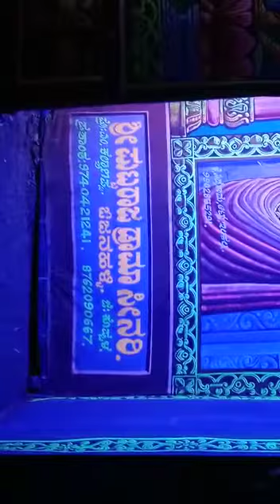ಸಂಗೀತ ಸಾಮ್ರಾಟ ಗುರುವೇ ಶ್ರೀಗುರು ಪುಟ್ಟರಾಜ